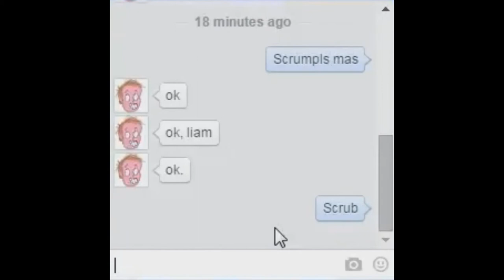Video response to SirrCheez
LEARN TO ART YOU SCRUB